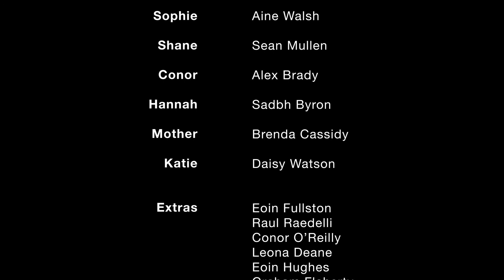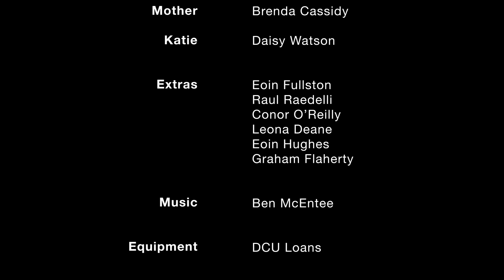IN YOUR HEAD - Student Short Film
Directed: Harry Delaney